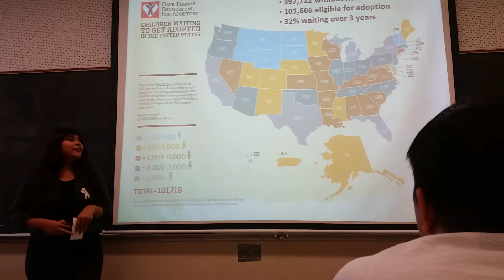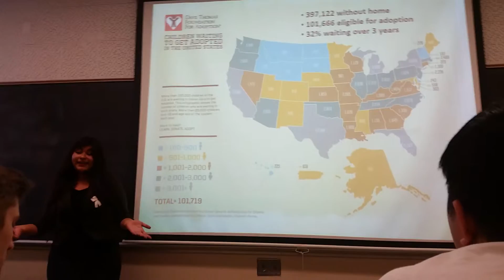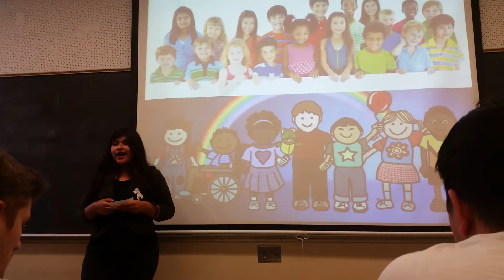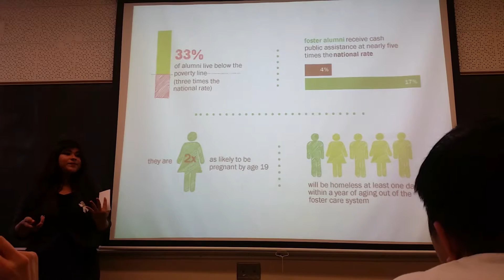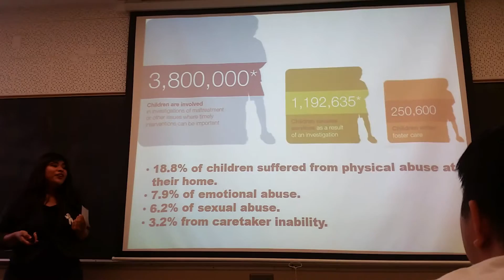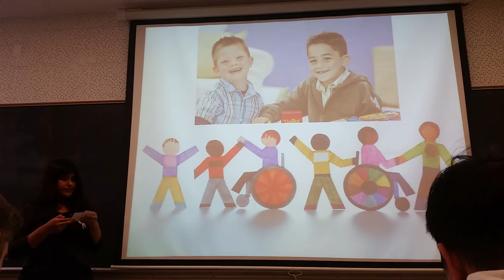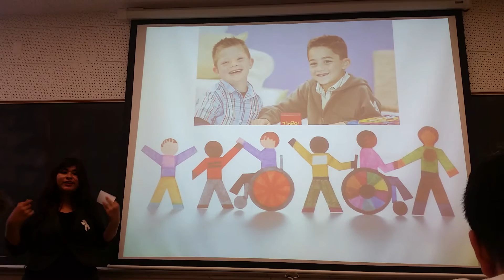Persuasive Speech - Karla Martinez